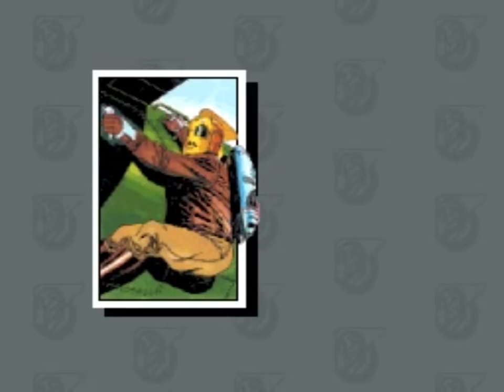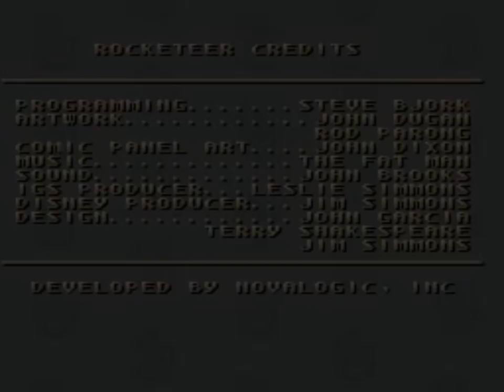The Rocketeer (SNES) Playthrough - NintendoComplete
A playthrough of IGS's 1992 licensed-based action game for the Super Nintendo, The Rocketeer.

Based on the 1991 Disney movie (which was in turn based on the 80s comic book character), this SNES title is a port of a Dos title that really shows its PC roots. It's loaded with digitized sprites that look completely ridiculous (it actually reminds me of the old CinemaWare games in that regard), but we're nonetheless impressive in the early 90s. And who would've guessed, but there actually is a CinemaWare game based on The Rocketeer, and it was ported to the NES! Anyone remember Rocket Ranger? ...yeah, I didn't really think so. Anyways, it was pretty cool - if you want to see it, you can find it

Unfortunately, like many of these games, it looked much better than it played. It starts off with an airplane race, and get this - the playing field is that tiny box at the bottom. Seriously, to dedicate so much of the screen to stuff you can't even watch while playing seems ridiculous - you have to wonder if it was designed with intentions of being run as a demo at computer shops.

You then play a shooting gallery stage (like in Cabal or The Untouchables), and then do the race again, and then the shooting gallery again. If you make it through all that, you get a weird scrolling shooter that also uses digitized sprites,  reminding of some of the Cho Aniki games but with all the good stuff left out.

And the comic panel level transitions were a cool idea,  but the comics themselves kinda sucked.

It looked great screenshots - and until I played it, I never could understand why the reviews of it were so negative. It's fun for a short bit just to see how ridiculous the entire affair is, but I would've been quite the unhappy kid if I had ever received this as a birthday present. If you're a fan of shovelware Amiga titles,  you might like it?

If you like The Rocketeer, go play the Bandai NES game.  It's not particularly amazing, but it's leagues beyond the SNES title.